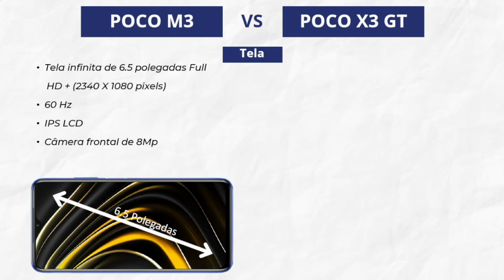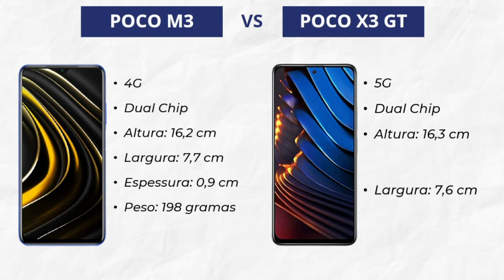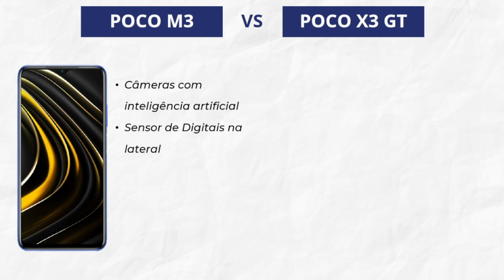Poco M3 vs Poco X3 GT [COMPARATIVO]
Comparativo dos Celulares Poco M3 vs Poco X3 GT

Poco M3

Poco X3 GT

Clique no Link Abaixo: